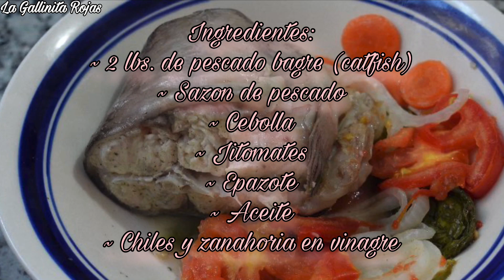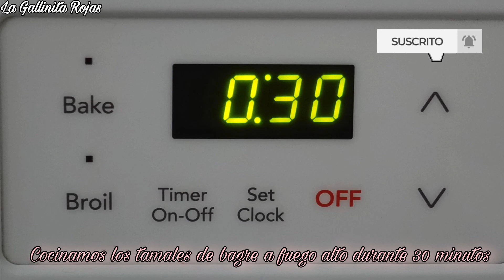¡Como hacer unos ricos tamales de pescado bagre(catfish) sin masa!🐟 Auténtica comida mexicana 🇲🇽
¡Hola amig@s! Hoy vamos hacer unos ricos tamales de pescado bagre (catfish) sin masa. Yo usé papel aluminio en lugar de hoja de maíz, pero también puedes usarlo si lo deseas 🐟

🎵 Track Info:
Title: Melody of Happiness
Artist: Igor Khainskyi
Genre: Country & Folk
Mood: Happy